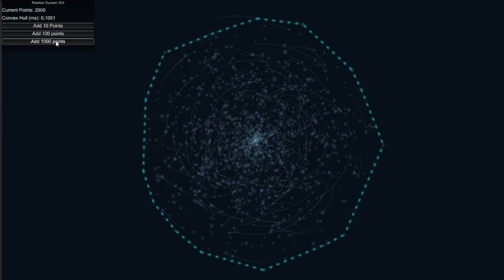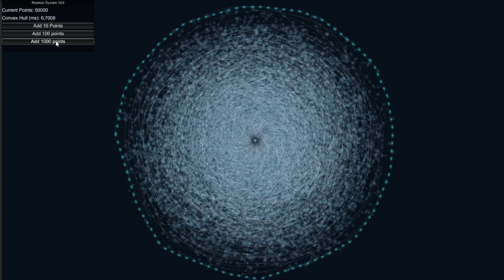[Gimme DOTS Geometry]: Convex Hull